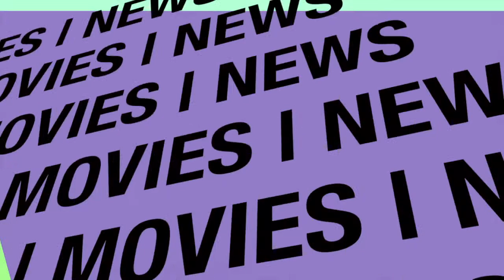Justin Cooper, Brandon Cooper and Adam Heinlen Part 1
The first part of a two part spectacular!  Today we welcome Justin Cooper of The Fiddlebacks to the show for some awesome live music.  Plus his brother  Brandon Cooper joins the panel along with the lovely and talented Adam Heinlen and get to the bottom of Octoberfest, The David L. Moss correctional facility and we ponder the question, what is the sexiest job for a woman.

This is part one of a two part episode.